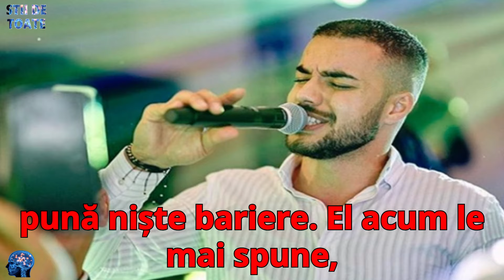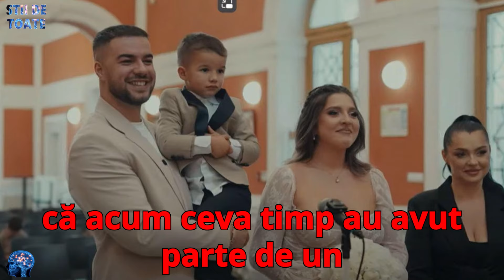Cum își educă fiul Daniela și Culiță Sterp: "Eu vorbesc mult cu Milan și îl fac să înțeleagă care su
Cum își educă fiul Daniela Iliescu și Culiță Sterp: "Eu vorbesc mult cu Milan și îl fac să înțeleagă care sunt pericolele din jurul lui, că faptele au consecințe". De ce incident neplăcut au avut parte la restaurant
sursa: Spynews
            Romania tv
            Viva
            Ciao
            Playtech
            Cancan